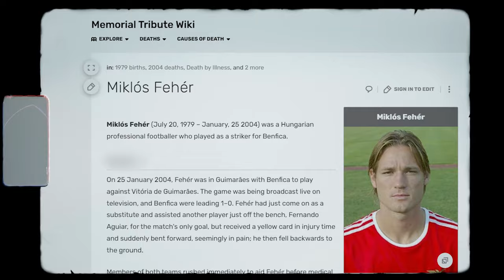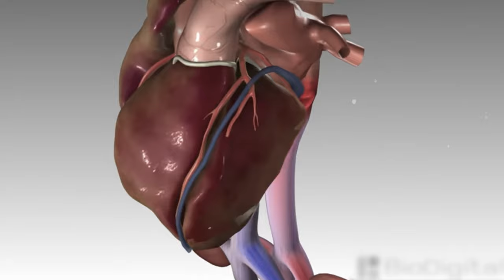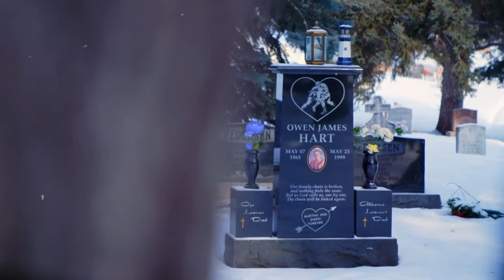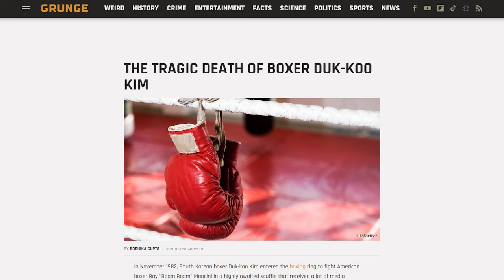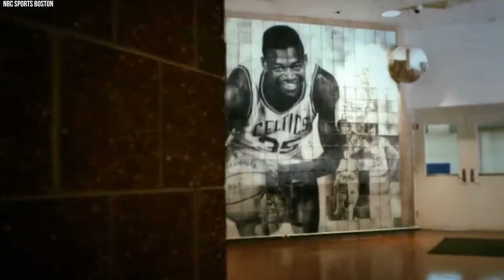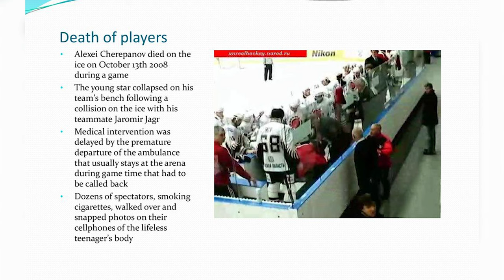15 Famous Athletes Who Died In Front Of Their Fans